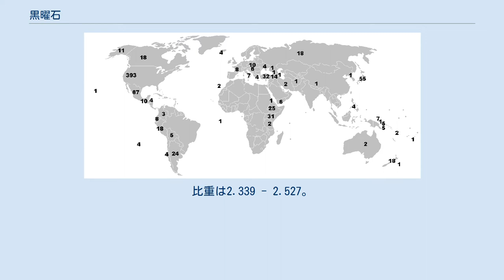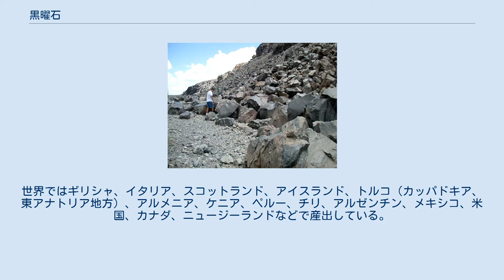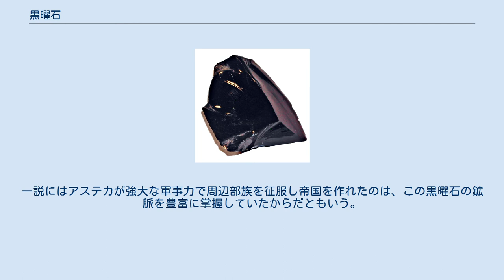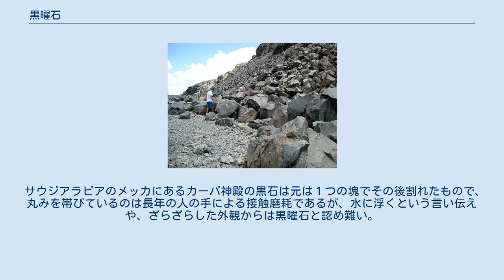黒曜石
アメリカ合衆国オレゴン州レイク郡で採取された黒曜石 黒曜石（黒耀石、こくようせき、英: Obsidian）は、火山岩の一種、およびそれを加工した宝石である。
岩石名としては黒曜岩（こくようがん）という。
英語名の「オブシディアン」は、エチオピアでオブシウス (Obsius) なる人物がこの石を発見した、という、大プリニウスの『博物誌』の記述による。
 化学組成上は流紋岩（まれにデイサイト）で、石基はほぼガラス質で少量の斑晶を含むことがある。
流紋岩質マグマが水中などの特殊な条件下で噴出し、急激に冷やされることで生じると考えられている。
同じくガラス質で丸い割れ目の多数あるものはパーライト（真珠岩）という。
二酸化珪素が約70%から80%で酸化アルミニウムが10%強、その他に酸化ナトリウム、酸化カリウム、酸化鉄、酸化カルシウム等を含む。
外縁部と内側では構造が異なる。
また、内部に結晶が認められるものもある。
 黒曜石のモース硬度は5。
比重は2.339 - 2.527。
水を1 - 2%含む。
 米国カリフォルニア州のObsidian Dome 採掘坑遺跡がある高原山・剣ヶ峰（画像中央山頂） 外見は黒く（茶色、また半透明の場合もある）ガラスとよく似た性質を持ち、脆いという欠点はあるが、割ると非常に鋭い破断面（貝殻状断口）を示すことから先史時代より世界各地でナイフや鏃（やじり）、槍の穂先などの石器として長く使用された。
極めて切れ味が良く、ナイフとして使った場合は厚い肉でも一発で両断することが出来る。
日本でも後期旧石器時代から使われていた。
当時の黒曜石の産地は大きく3つに分かれており、その成分的な特徴から古代の交易ルートが推測できる。
 黒曜石の採取法には、露頭の岩体の破砕、露頭から剥落した転石の採取、地下の岩体や土層中のものの採掘などがある。
 上述したように黒曜石は流紋岩が噴出した火山地帯に見られる。
世界ではギリシャ、イタリア、スコットランド、アイスランド、トルコ（カッパドキア、東アナトリア地方）、アルメニア、ケニア、ペルー、チリ、アルゼンチン、メキシコ、米国、カナダ、ニュージーランドなどで産出している。
米国ではカスケード山脈のニューベリー火山やメディシン・レイク火山、カリフォルニア州シエラネバダ山脈のイニョ火口、イエローストーン国立公園ほか数多く分布する。
 北朝鮮と中国の国境にある白頭山でも産出があり交易されていたことが知られている。
 国別黒曜石原産地数（国際黒曜石学会サイトの原産地カタログによる） 神津島砂糠崎の黒曜石層 火山活動が活発な日本であるが、流紋岩は酸性岩であり火山の多くが爆発的噴火をして火山灰やデイサイトとして拡散してしまう。
そのため急冷されてガラス質になる条件が必要な黒曜石は特定の場所でしかとれない。
日本では約70か所以上が産地として知られているが、良質な産地はさらに限られている。
後期旧石器時代や縄文時代の黒曜石の代表的産地としては北海道遠軽町（旧白滝村）、長野県霧ヶ峰周辺（和田峠）、静岡県伊豆天城（筏場や柏峠）、熱海市上多賀、神奈川県箱根（鍛冶屋、箱塚や畑宿）などの山地、海水に接して急冷される機会があった島嶼では、東京都伊豆諸島の神津島・恩馳島、島根県の隠岐島、大分県の姫島、佐賀県伊万里市腰岳、長崎県松浦市の牟田、同県佐世保市の東浜と針尾、同県川棚町の大崎などが知られる。
このうち、姫島の黒曜石産地は、国の天然記念物に指定されている。
 黒曜石が古くから石器の材料として、広域に流通していたことは考古学の成果でわかる。
例えば、伊豆諸島神津島産出の黒曜石が、後期旧石器時代（紀元前2万年）の南関東の遺跡で発見されているほか、伊万里腰岳産の黒曜石に至っては、北松浦半島の縄文人が隆起線文土器・大型石斧（佐世保市相浦の門前遺跡製）とともに持ち込んだ物が、対馬海峡の向こう黒曜石を産出しない朝鮮半島の東三洞貝塚で出土しており、隠岐の黒曜石はウラジオストクまで運ばれている。
また北海道では十勝地方も産地として非常に有名で、北海道では現在でも十勝石という呼び名が定着している。
 日本最古と推定される黒曜石採掘坑遺跡がある高原山。
 栃木県北部にある活火山・高原山を構成する一峰である剣ヶ峰が原産の黒曜石を使用した石器が矢板市より200キロメートル以上離れた静岡県三島市や長野県信濃町の遺跡で発見され研究が進められている。
産出時期は古いものでは石器の特徴より今から約3万5千年前の後期旧石器時代と考え...